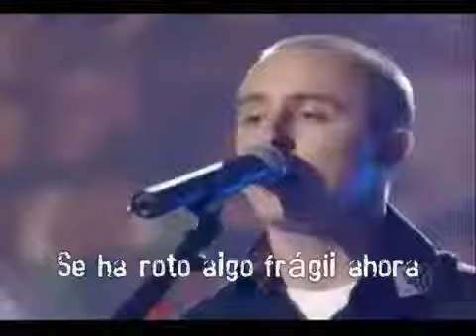Only one, Yellowcard (subtitulada) (HQ)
Only One, Yellowcard,